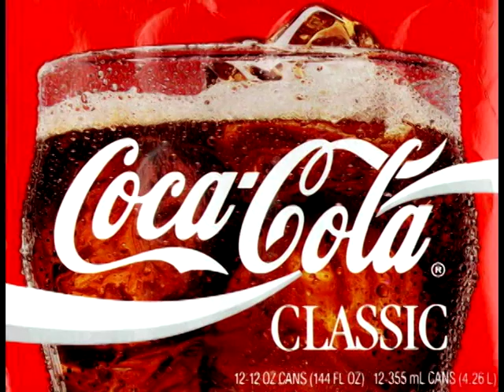Run Kitty Run Music In the End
This is another vid of my run kitty run music well i post a new out soon xD if you wana download it i can ofc post it out or i can share it over Msn or Skype or Mail. Enjoy Guys. xD